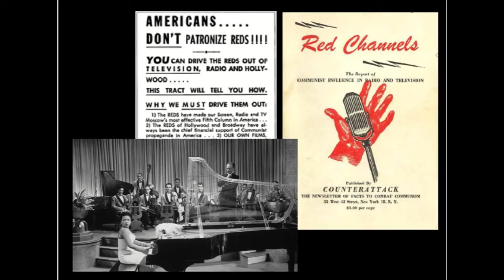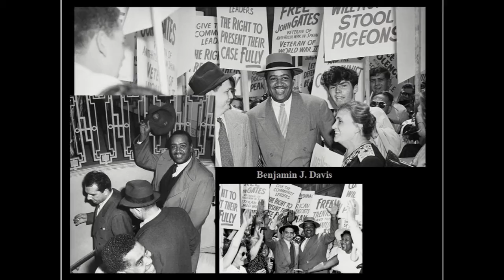Hazel Scott Scott Variations Our Icons ReVisited Golden2Golden